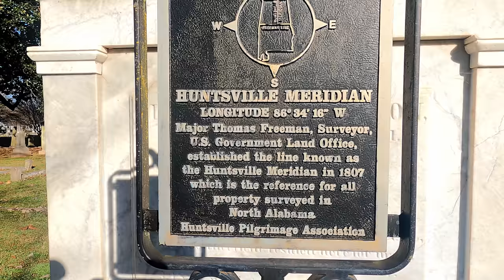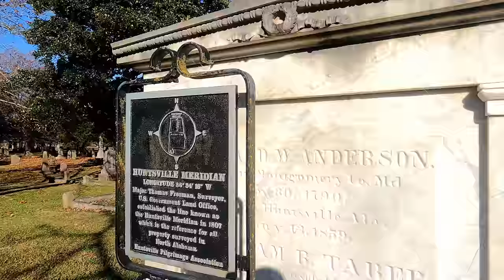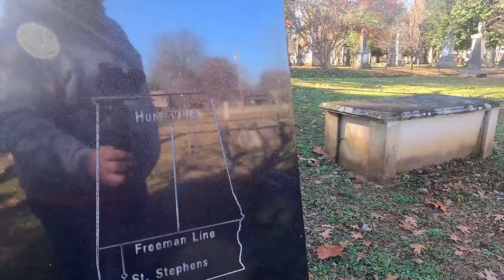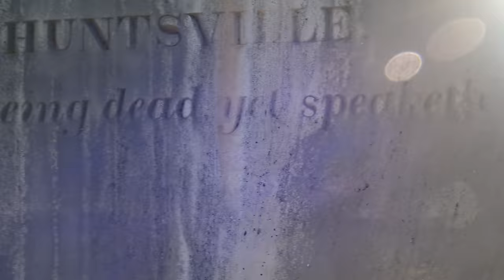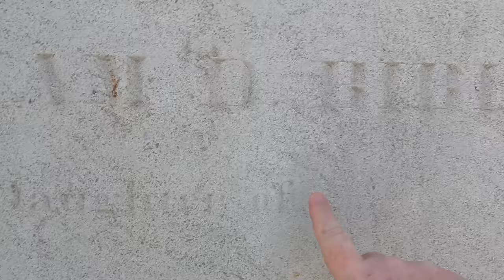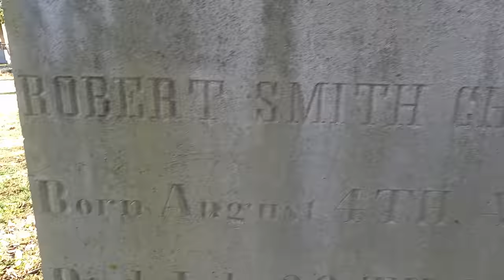Strange Graves - Buried in Her Wedding Dress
Mary Chambers Bibb (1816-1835) was the wife of William D. Bibb (son of Gov. Thomas Bibb), daughter of Dr. Henry Chambers. She died shortly after her marriage from a poison that her nanny had accidentally given her, mistaking it for medicine. She was buried in her wedding gown and legend says she was interred sitting up in a rocking chair. Her mausoleum was the first built in Maple Hill Cemetery.

celebrity graves
huntsville
cemetery tour
famous graves
final resting place
old cemeteries
strange graves
buried in a wedding dress